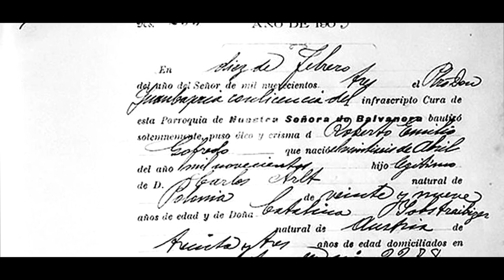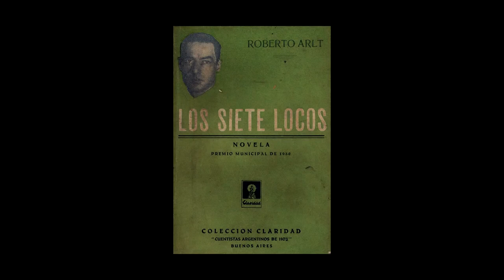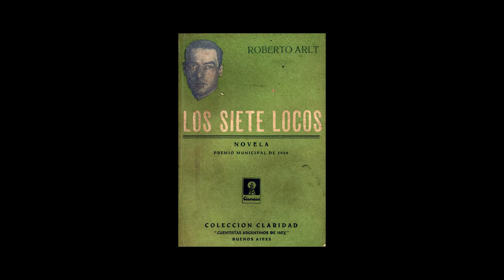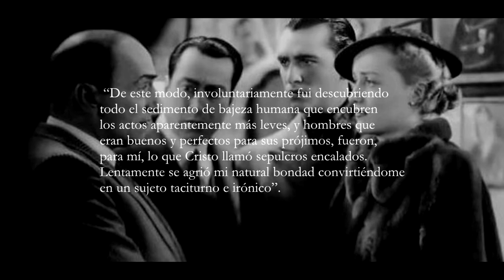El jorobadito (1933) - Roberto Arlt (Análisis)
Breve video en el que reflexionamos sobre el divertido y satírico relato "El jorobadito" perteneciente al libro del mismo nombre y compuesto por el escritor argentino Roberto Arlt.

Si deseas colaborar con nuestro proyecto, puedes destinar tus aportes aquí:
Mercado Pago:
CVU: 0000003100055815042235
Alias: vaso.ecos.decaer.mp